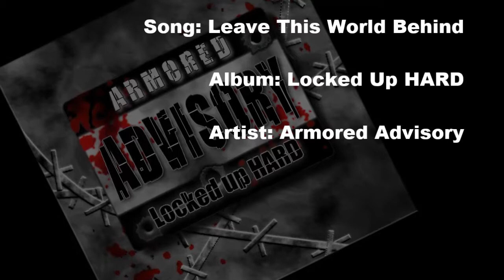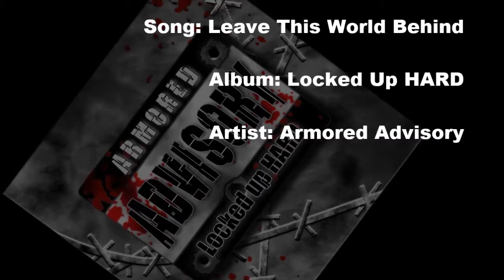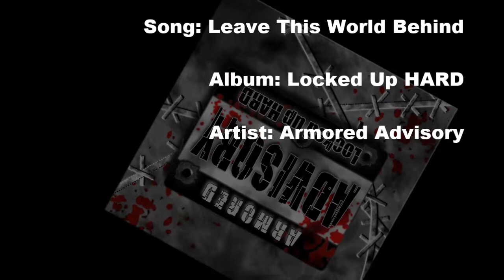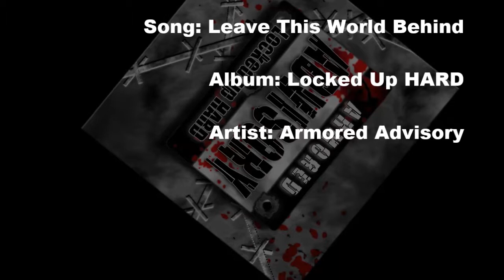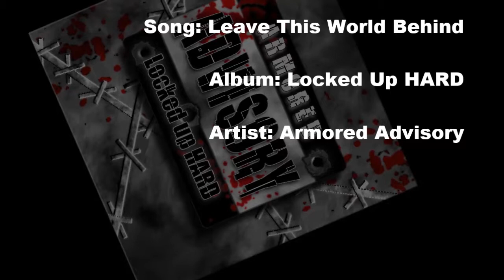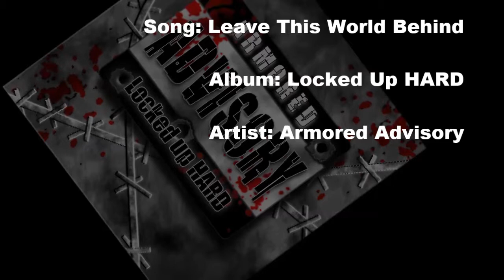Leave This World Behind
Locked Up Hard
    Wow, my first album, and a lot of funny things can be said about the title, especially since it was name after being "locked up in jail" (though I've never been).

06: Life = Lies    (4:24 min)
07: When Skys Are Gray    (6:15 min)
08: Leave This World Behind    (7:12 min)
    These were written during one of my depression spells. it was long... and lasted for quite some time, so I wrote music to help deal with the issues I had.